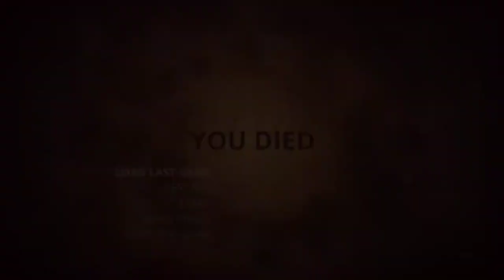Styx: Master of Shadows [10] Meet Your Master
Huh, that was an interesting plot development. One that they don't touch on at all in the sequel.

A major issue this game has is the amount of things in the environment that it really seems like you should be able to use, but that are just non-interactive set dressing, like ropes, outcroppings, etc. The sequel fixed those issues.